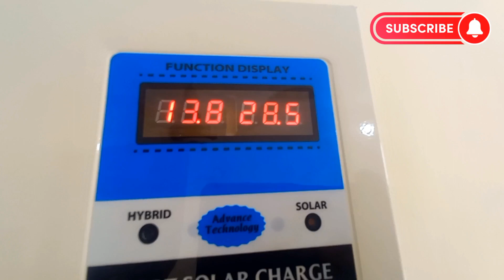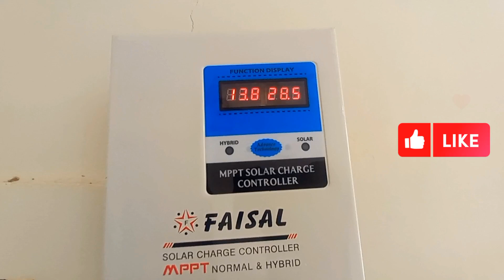Solar Setup for Small Home on 1 Solar 550W & Faisal Mppt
Faisal Mppt 65Amp - 9000
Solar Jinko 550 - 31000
Phoenix 180 Battery - 28000